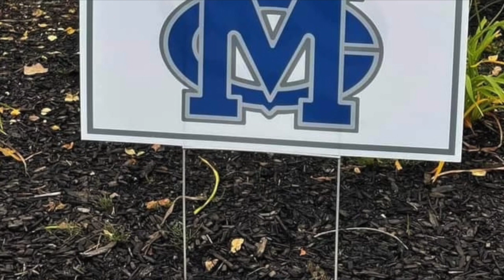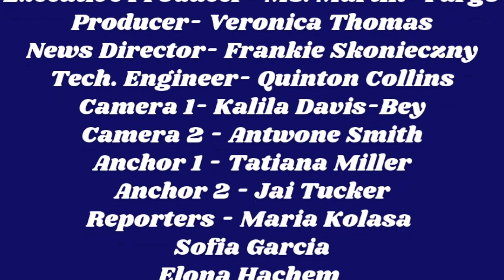MCHS TV April 13 Broadcast 4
MCHS TV Morning Announcements. TeaTime music is used with permission by If Khan from RinseFM and Sarah Muise from MuiseMGMT.